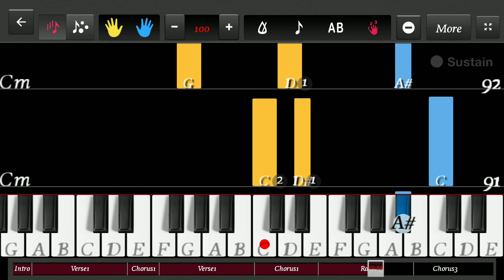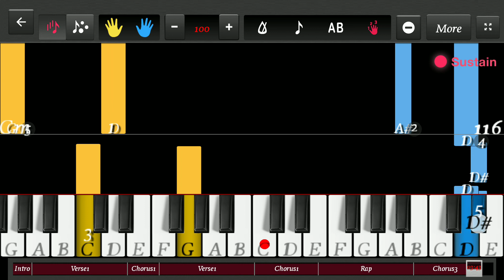BRITNEY SPEARS - "MAKE ME" (FT. G-EASY) BEGINNERS PIANO TUTORIAL | LEARN IT WITH ME